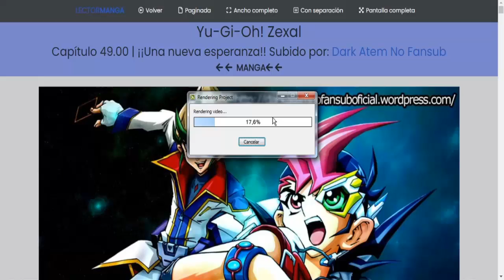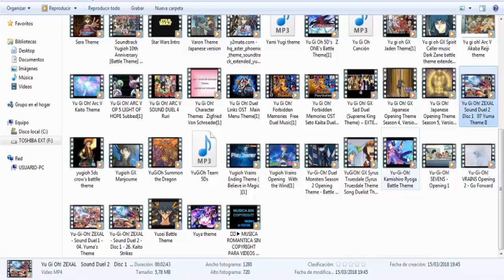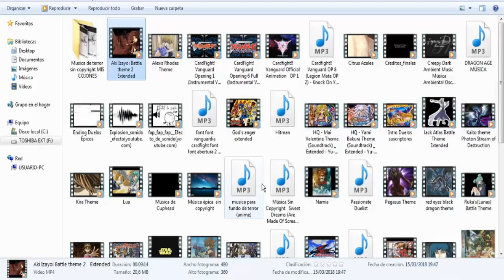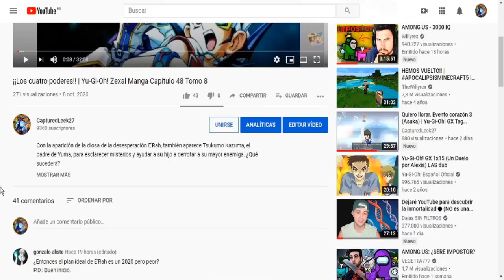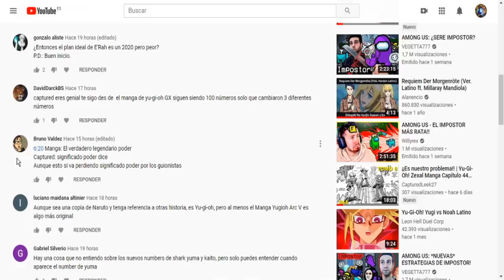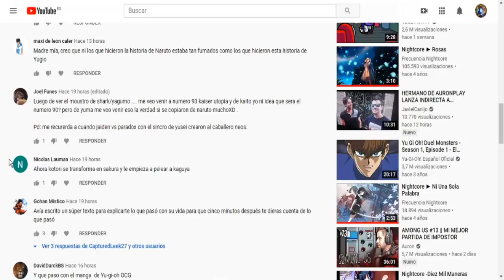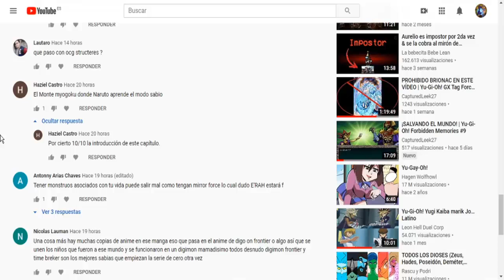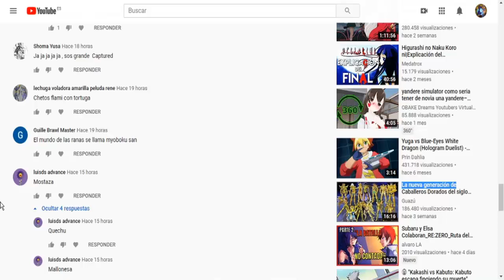¡¡Una nueva esperanza!! | Yu-Gi-Oh! Zexal Manga Capítulo 49 Tomo 9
El poder de E'Rah es abrumador y nuestros héroes hacen todo lo posible para remontar. En un último suspiro, uno de ellos hará el mayor sacrificio por el bien del equipo. ¿Lograrán derrotar a la diosa de la desesperación?